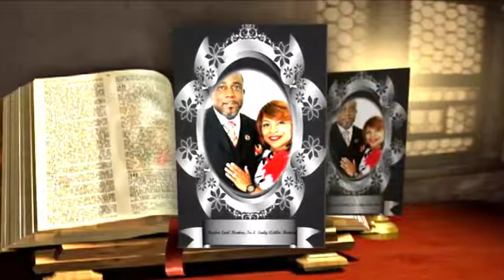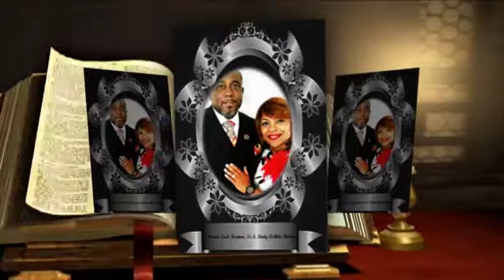God Is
Nazarene Missionary Baptist Church New Orleans, La.

Rev. Earl Horton, Sr., Pastor
Minister Clyde Lawrence  Director of Music Ministry